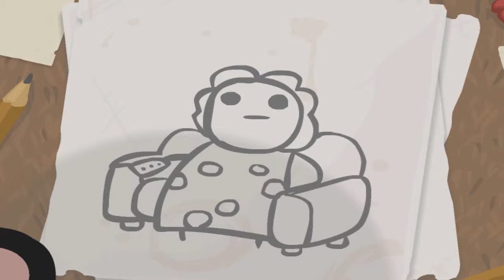Binding of Isaac Weekends #1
Since this channel has been on a slow pace for a while now due to personal reasons, I've decided to implement a nice relaxing weekend gaming sessions for myself in order to keep it moving and to simply lay out my week in front of me and chat for abit.

This is by no means a walk through or a play through and barely a let's play as it is more of a meditative state for myself so Weekends with the Binding of Isaac will be here for the foreseeable future.